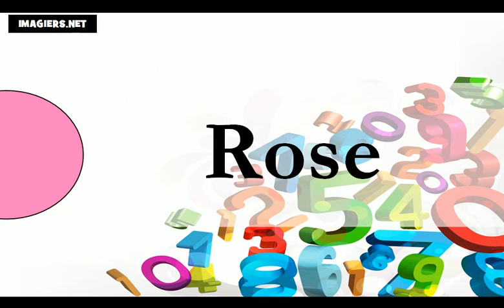Ucam Francuski = boje